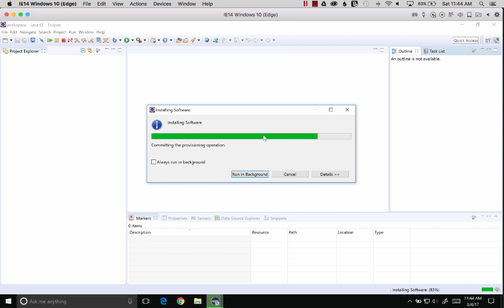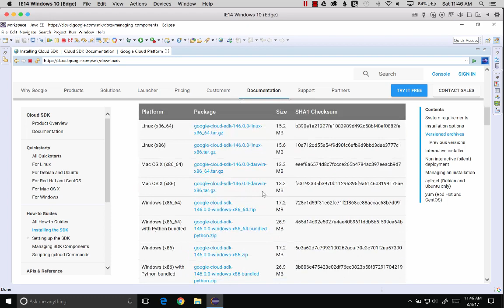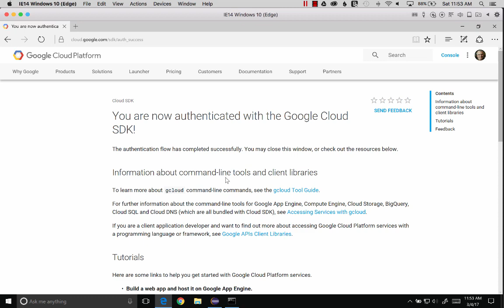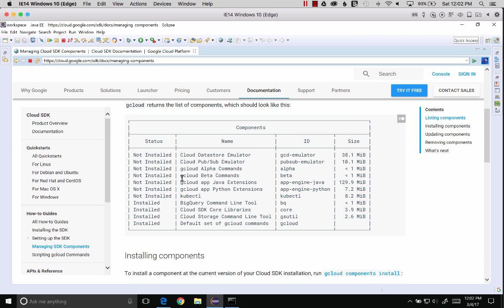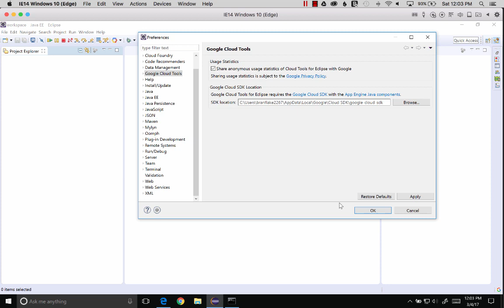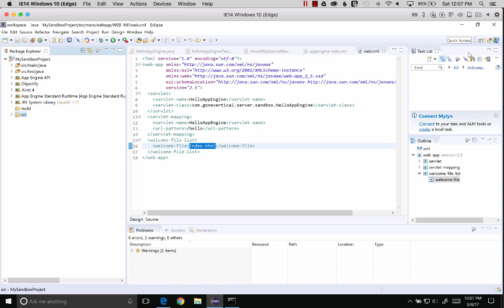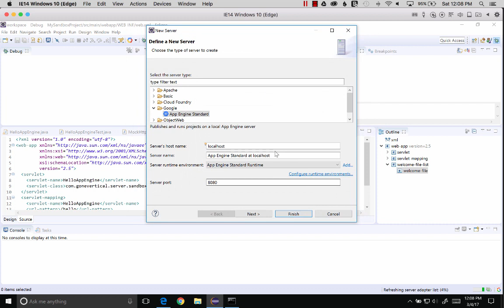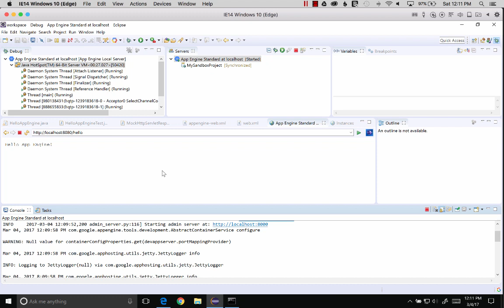Installing the Google Cloud Tools for Eclipse Plugin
This video covers installing the Google Cloud Tools for Eclipse plugin and the Cloud Tools App Engine Components needed for the plugin.